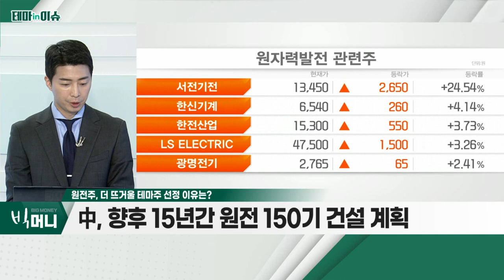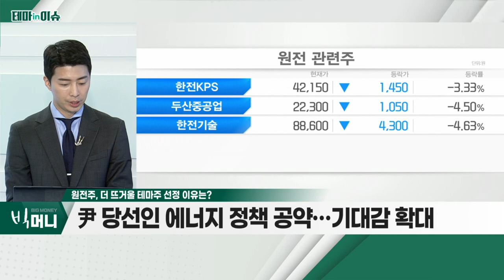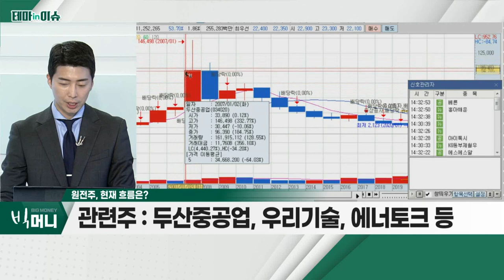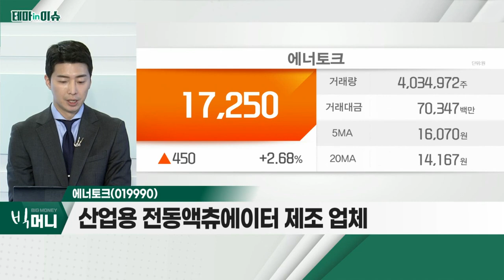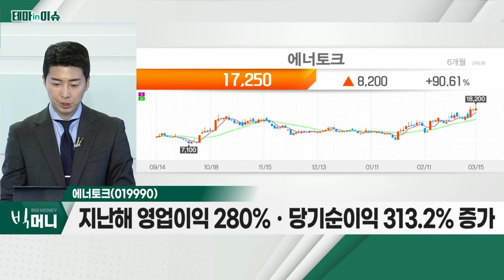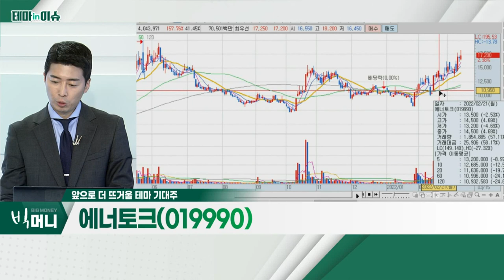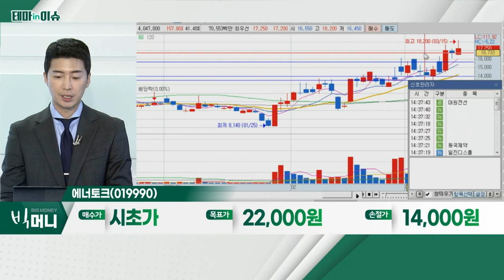에너토크(019990)... 원전주_테마IN이슈 (20220315)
- EU, 원전 투자 확대ㆍ'녹색' 분류
- 中, 향후 15년간 원전 150기 건설 계획
- 尹 당선인 에너지 정책 공약… 기대감 확대

에너토크(019990)
- 산업용 전동 액츄에이터 제조 업체
- UAE 원자력 발전 제품 공급 이력 보유
- 러시아, 에너지 무기화… 원전 수요 증가 기대
- 지난해 영업이익 280%ㆍ당기순이익 313.2% 증가